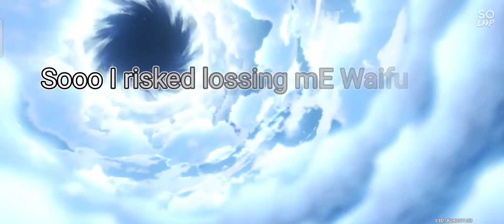How to Locate Perpetual Mechanical Array (Boss) for Ayaka's Ascension Materials | Genshin Impact 2.0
Skip intro 00:36

Should I pull for ❄️Ayaka or 🎆Yoimiya? 😣

Genshin Impact v2.0